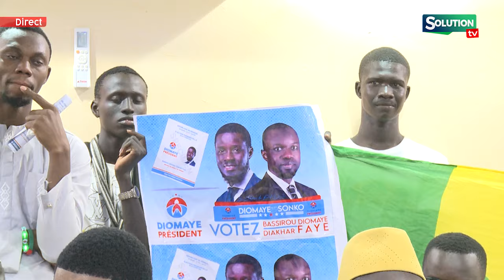PREMIERE JOUR DE CAMPAGNE CARAVANE DE YARGA SY A SAKAL....